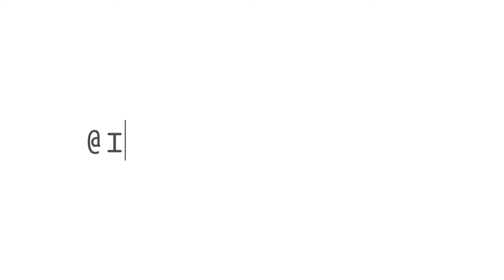Do’s And Don’ts When Introducing Your Children To E-Learning (Vschool Trend Elearning / Vkids Trend)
Throughout my career as an education consultant, I’ve come across a group of children who are excited to learn. But there is another group of children who are not keen to learn and have no interest to study.

So where does the issue lie?

In this video I’m going to show you the do’s and don’ts when it comes to introducing your children to e-learning.

Or if you’d like to join us and be a part of our team and support children by giving them a better education and helping parents reduce their financial burdens, then click here to join us @